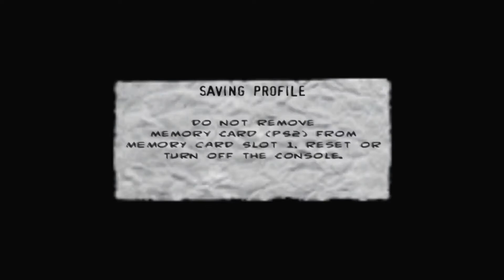Cattigan619 Plays: The Punisher pt8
Hello everyone and welcome to my let's play of The Punisher on the PS2(played on PS3 via backwards compatibility). Enjoy